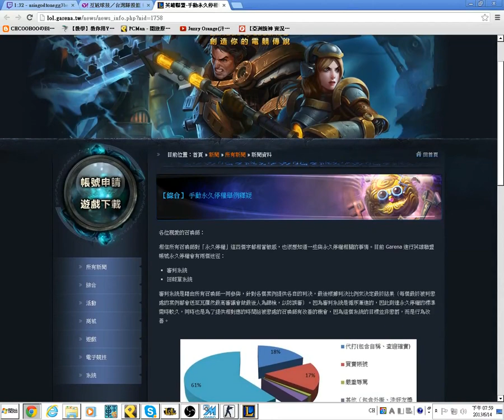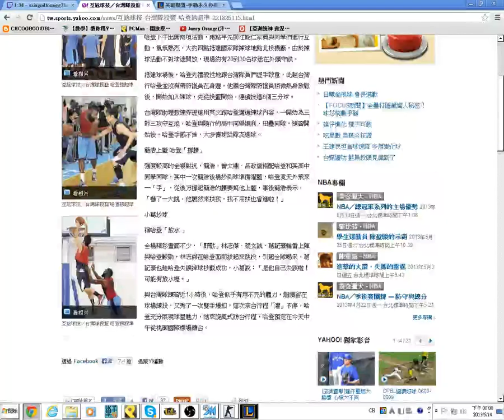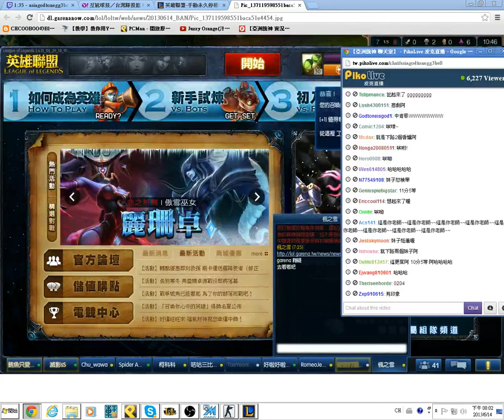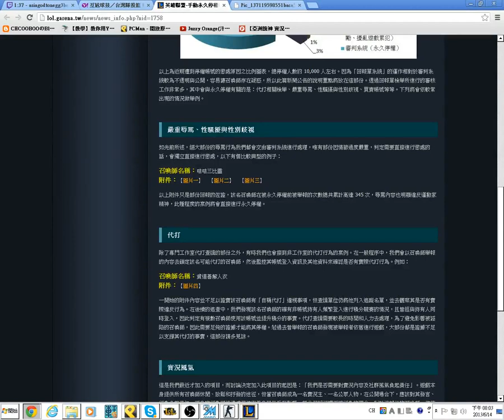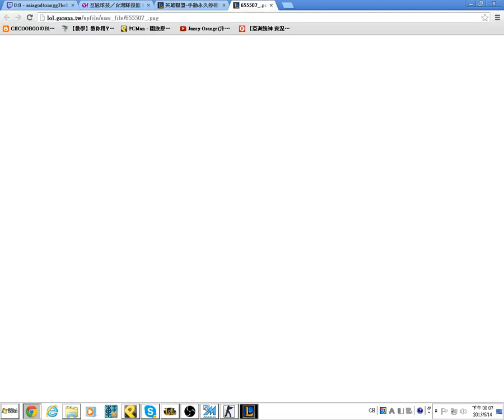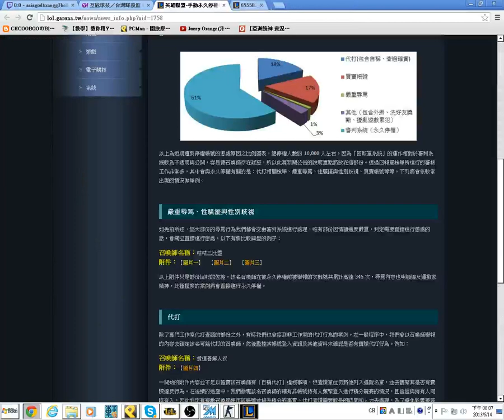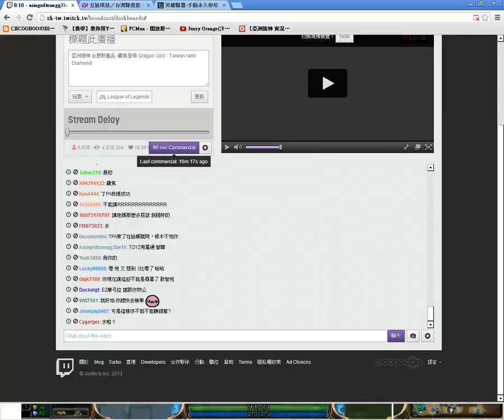統神 對於手動永久停權舉例釋疑 的反應